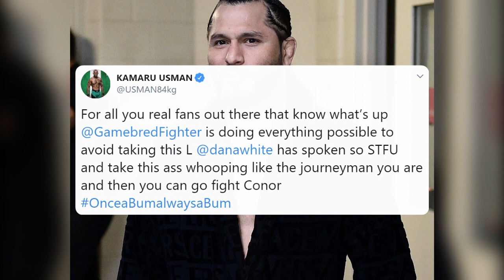Kevin Lee blasts Conor McGregor's cherrypicking, Bisping downplays the damage of shoulder strikes,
Michael Bisping and Kevin Lee go in on the shoulder strikes used by Conor McGregor. Kevin Lee wasn't impressed with his performance at UFC 246.
Kamaru Usman also slams Jorge Masvidal in a call out.